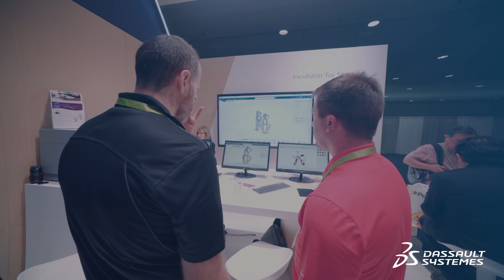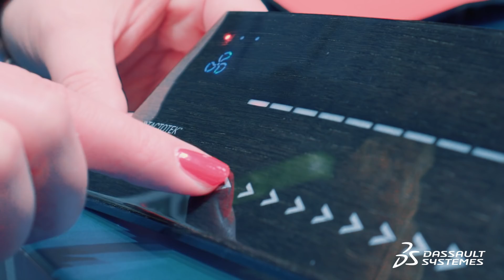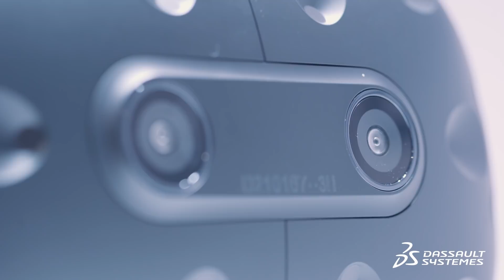CES 2018 - Highlights - Dassault Systèmes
CES 2018 - Highlights - Dassault Systèmes. CES 2018 sure was a fantastic experience, full of inspirational people and innovative startups! Here is a short recap of what happened in our booth.